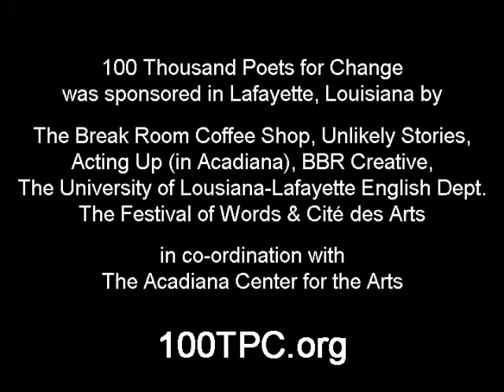Kim Vodicka reads for 100 Thousand Poets for Change in Lafayette, Louisiana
Kim Vodicka reads her poetry for 100 Thousand Poets for Change at the Acadiana Center for the Arts in Lafayette, Louisiana, September 24, 2011